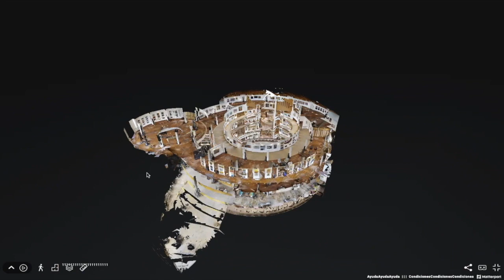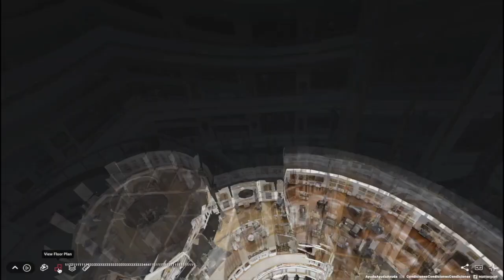Recorrido Museo de Arte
Modelo de recorrido virtual